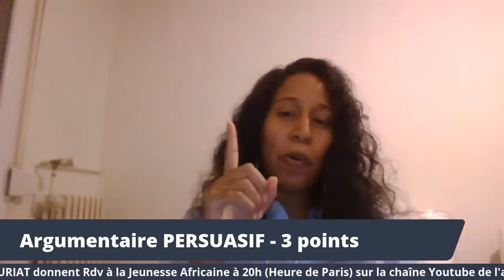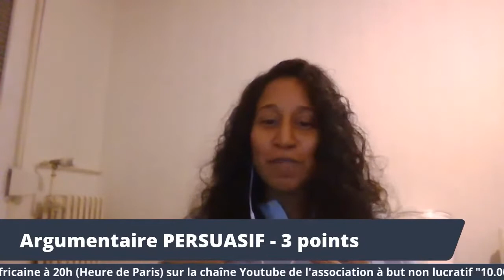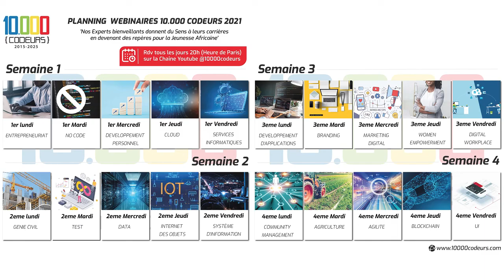Pitcher son projet en 3 minutes - Sitti MSHANGAMA